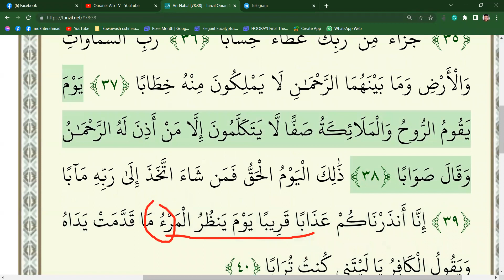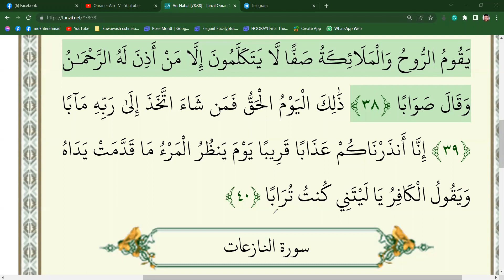রামাদান ২০২২ কুরআনিক এরাবিক উইথ প্রফেসর মোখতার আহমাদ। ২০তম ক্লাস। সূরা নাবা। তারিখ ২২/৪/২০২২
রামাদান ২০২২ কুরআনিক এরাবিক উইথ প্রফেসর মোখতার আহমাদ।
২০তম ক্লাস।
সূরা নাবা।